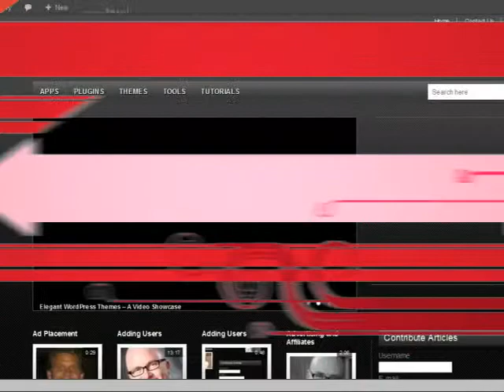AjaxChat - Wordpress Plugin Allows Site Visitor Chat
Simple chat system integrated into your blog. It adds a bar with a height of 20 pixels across the bottom of the browser's viewport.

Regular chat displays (when visitor selects to chat) in bottom right of screen. Visitor may select "pop out" option to move chat box anywhere on screen.

for information on all things Wordpress!

Themes, design, tutorials, plugins, discussion, it's all here... the place where people that are into Wordpress get together and help each other out ;)